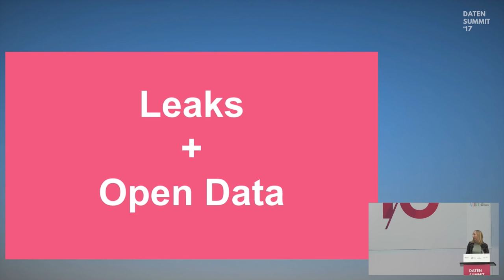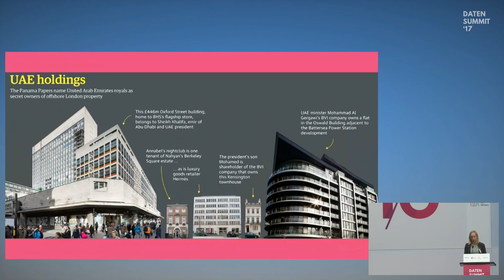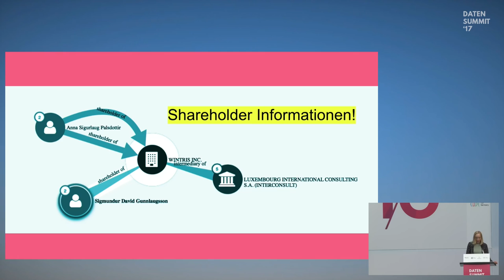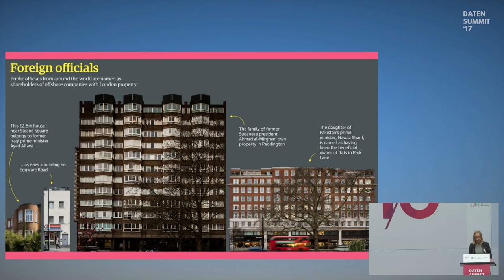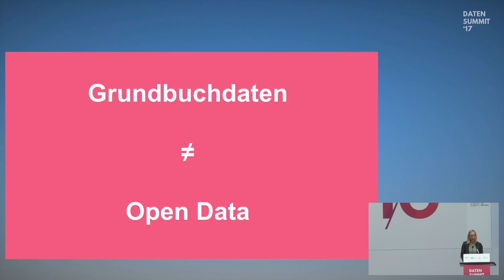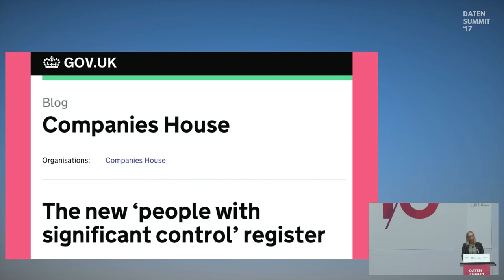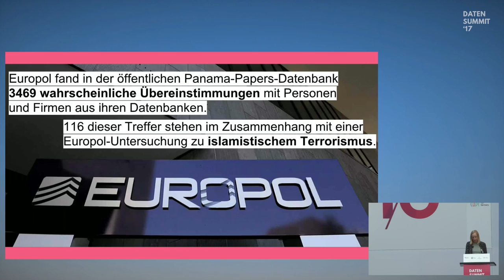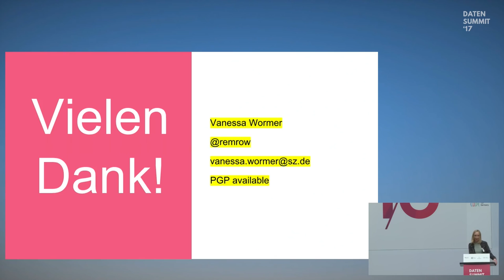Journalismus zwischen Leaks, Open und Private Data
Vanessa Wormer